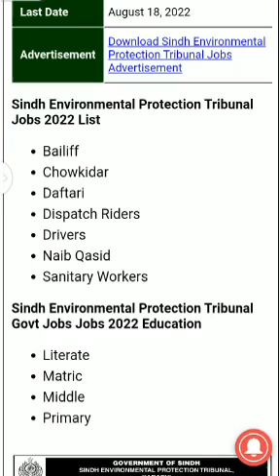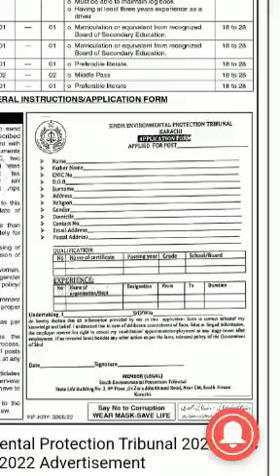Govt Jobs in Pakistan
Govt Jobs in pakistan Today – Sindh Environmental Protection Tribunal Karachi Jobs 2022

LocationJobs in Karachi,
Jobs in Sindh
Publish date August 5, 2022
Last Date18/08/2022

Sindh Environmental Protection Tribunal Sindh Govt Jobs Jobs 2022

Govt Jobs Sindh Environmental Protection Tribunal advertised latest advertisement for different vacancies. If you are interested in getting jobs in Sindh Environmental Protection Tribunal then must read this post till end.

Sindh Environmental Protection Tribunal Jobs 2022 List

Bailiff

Chowkidar

Daftari

Dispatch Riders

Drivers

Naib Qasid

Sanitary Workers

Sindh Environmental Protection Tribunal Govt Jobs Jobs 2022 Education

Literate

Matric

Middle

Primary